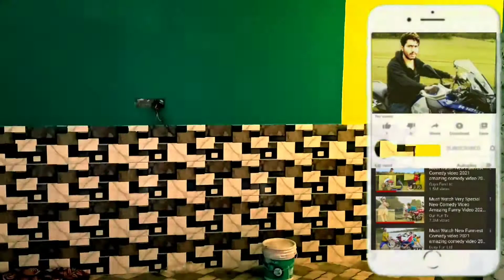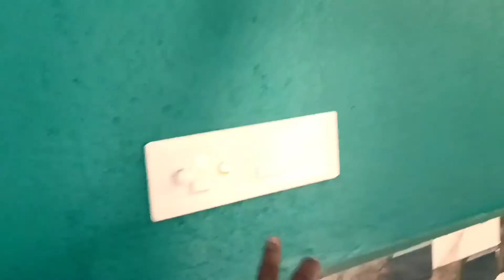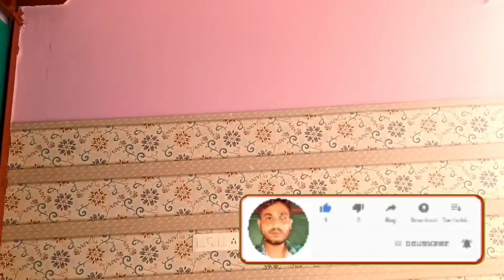How to electric false ceiling council wiring ki vahan per korban